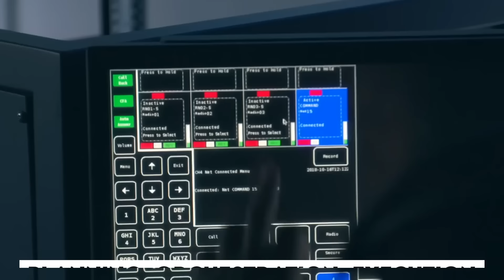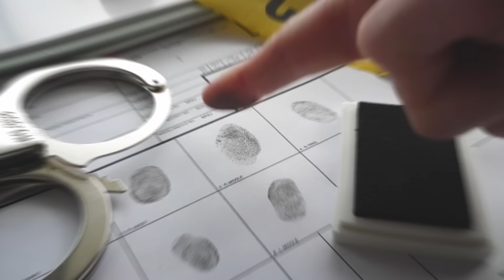Somali Pirates ATTACK Naval Ship, Then This Happens...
In the depths of the Indian Ocean, an audacious Somali pirate attack was about to unfold. On a frigid January morning, the crew of a Spanish warship rested, completely unaware of the impending danger that lay ahead. Meanwhile, the pirates were prepared for one of their most daring assaults.

What drove these pirates to challenge one of the toughest warships? How did the intense clash play out, and who emerged triumphant in this heart-pounding high-seas confrontation?